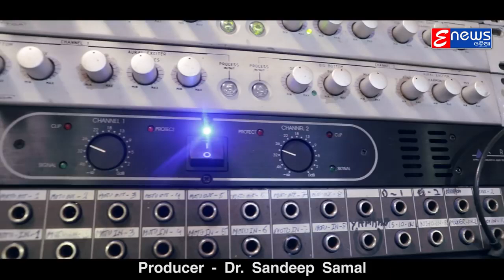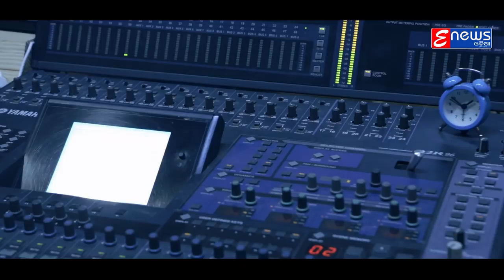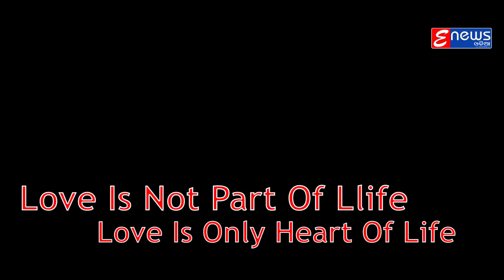Human Sagar song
Editor boy jaga